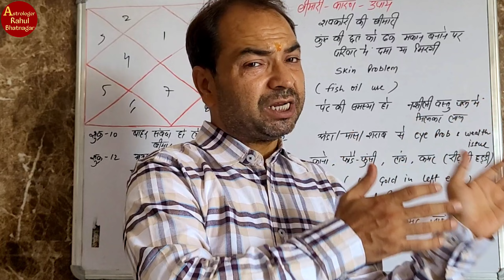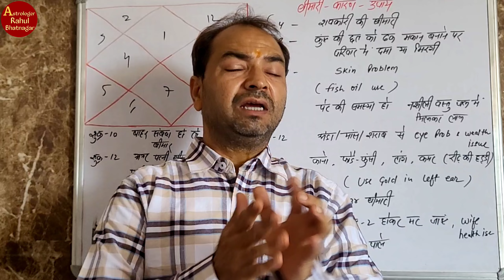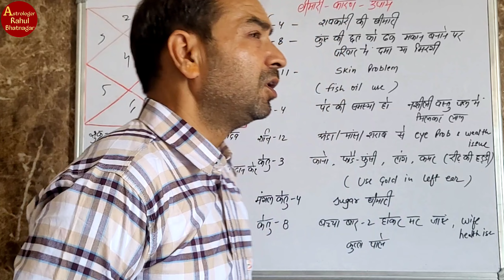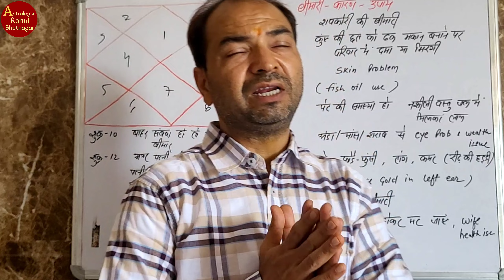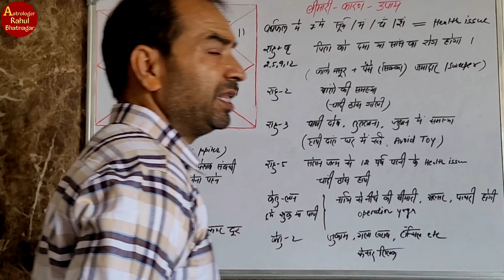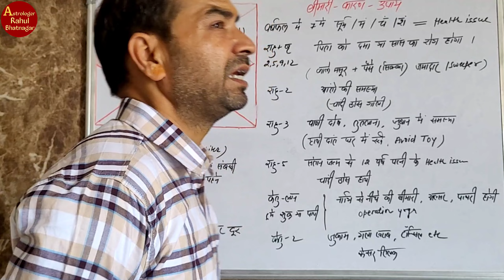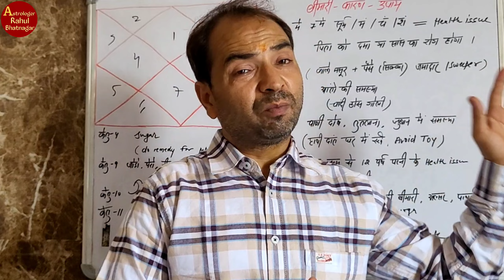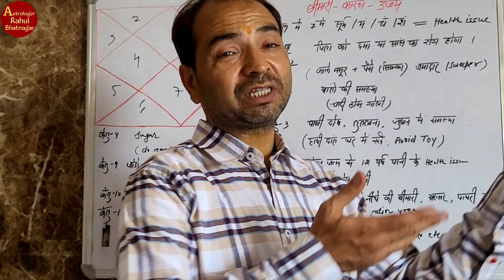बीमारी-कारण-उपाय || Disease-Reason-Remedy || Lal Kitab || By-Astrologer Rahul Bhatnagar